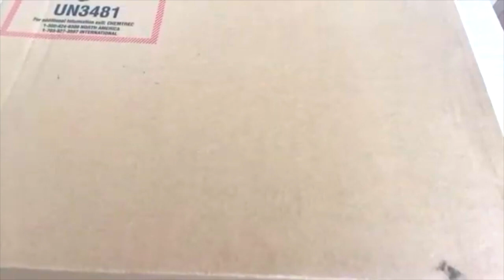NEW MACBOOK? THERE'S ONLY ONE THING TO DO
Take it away my sweet Craig the Brute

Simon Key
11E Cherish Court
Discovery Bay
Hong Kong